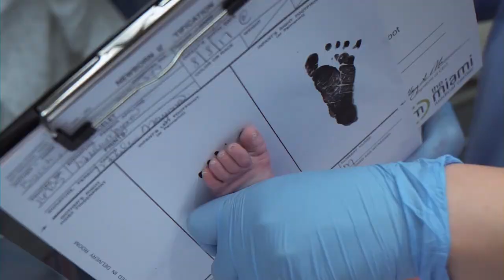Parto Enrico Bacchi | Moments Films